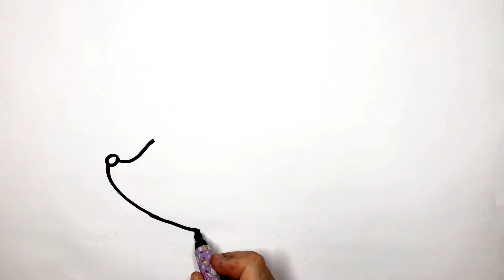How to Draw And Color a Hedgehog For Kids And Toddlers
Step by step drawing,
cute drawing,
drawing tutorial,
drawing easy,
drawing art,
drawing and coloring,
Draw,
Drawings,
Basic Drawings,
Simple Drawings,
Drawings Lessons,
Line Drawings,
Cute Drawings.
Easy Drawings,
Simple Drawings,
simpatico disegno,
tutorial di disegno,
disegno facile,
Disegnare,
Disegni,
Disegni di base,
Come disegnare,
Disegni semplici,
Come colorare,
Come colorare,
Disegni carini.
Disegni facili,
Disegni semplici,
Cosa disegnare,
süße Zeichnung,
Zeichnungs-Tutorial,
einfach zeichnen,
Kunst zeichnen,
Zeichnen und Ausmalen,
Ziehen,
Zeichnungen,
Grundlegende Zeichnungen,
Einfache Zeichnungen,
Zeichenunterricht,
Strichzeichnungen,
Nette Zeichnungen.
Einfache Zeichnungen,
Einfache Zeichnungen,
lindo dibujo,
tutorial de dibujo,
dibujar facil,
Dibujar,
Dibujos,
dibujos basicos,
Como dibujar,
dibujos simples,
como colorear,
como colorear,
Dibujos lindos.
dibujos faciles,
dibujos simples,
que dibujar,
joli dessin,
tutoriel de dessin,
dessin facile,
Dessiner,
Dessins,
Dessins de base,
Comment dessiner,
Dessins simples,
Comment colorier,
Comment colorier,
Dessins mignons.
Dessins faciles,
Dessins simples,
Que dessiner,
رسم لطيف
رسم تعليمي
الرسم السهل ،
فن الرسم
رسم وتلوين،
رسم،
الرسومات،
Adım adım çizim,
sevimli çizim,
çizim öğretici,
çizim kolay,
çizim sanatı,
Temel Çizimler,
Nasıl çizilir,
Basit Çizimler,
çizim dersleri,
Çizgi çizimleri,
Nasıl Renklendirilir,
Nasıl Renklendirilir,
Sevimli Çizimler
Kolay Çizimler,
Basit Çizimler,
Ne Çizilir,
desenho fofo,
tutorial de desenho,
desenho fácil,
Desenhar,
desenhos,
Desenhos Básicos,
Como desenhar,
Desenhos Simples,
Como Colorir,
Como Colorir,
Desenhos fofos.
Desenhos fáceis,
Desenhos Simples,